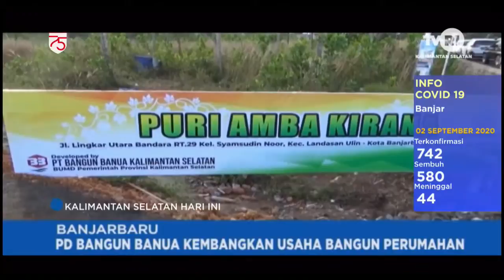PEMBANGUNAN RUMAH BANGUN BANUA" TVRI KALSEL 2 SEPTEMBER 2020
# POLDA KALIMANTAN SELATAN MUSNAHKAN BARANG BUKTI
300 KILOGRAM SABU.///

# DEMI MAJU PILKADA, ABDUL HARIS MAKIE PENSIUN DINI.///

MULAI 1 SEPTEMBER BPS GELAR SENSUS LURING.//